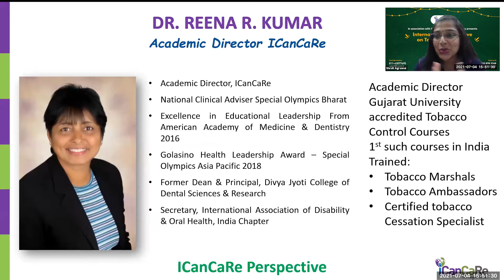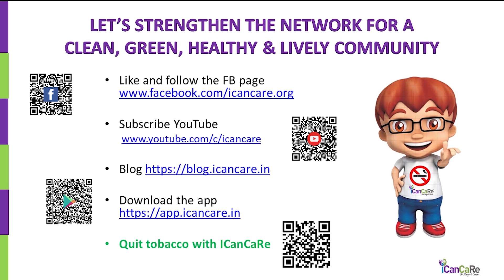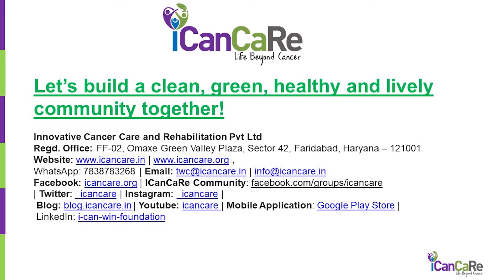DAY 1: Inauguration Speech Dr. Reena R Kumar TOBACCOCON 2021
International E-Conclave for Tobacco Cessation 2021 TOBACCOCON 2021
Inauguration Address By Dr. Reena R Kumar Academic Director ICanCaRe
ICanCaRe Team with IHBAS and Gujarat University organized International E-Conclave on Tobacco Cessation  2021 during ICanCaRe Sunday Live in the month of July 2021

Theme:  " Integrating Pharmacotherapy for Tobacco Cessation
Consensus on effective use of Pharmacotherapy to support Commit to Quit."

Chairperson - Dr. Nimesh Desai (IHBAS)
Convenor- Dr. Pawan Gupta
Co-Convenor - Dr. Reena R Kumar
                         Dr. Prasad Shetty
                         Dr. Rakesh Rawal
                         Dr. Sajjan Rajpurohit
Lead Team contacts:
Mrs. Shruti Agrawal Jain - (CSO - ICanCaRe)
Dr. Omkaar Divekar (Overseas Co-Ordinator)

E-Conclave supported by
FHNO, IASO, ICS, C-MHARTS,  RAG-AP, DPS,
Santosh Dental College, International Dental College - Bareilly, RSD Hospital, Moradabad.
UP-STCC

Pharma support:
- 2baconil - Nicotine Transdermal Patches by Rusan Pharma
- NOSMOK Nicotine Lozenge by JBCPL
-TrisCaRe by ICanCaRe